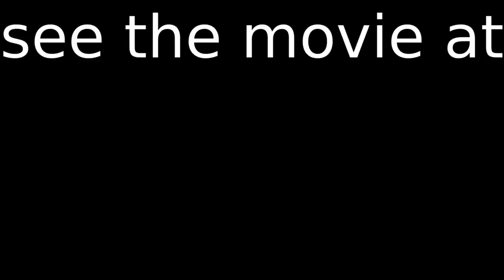StrongPrint3D is a concrete 3D printing company in Southwest British Columbia trailer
Concrete 3D printing is a new technology for rapid building of concrete structures like backyard offices, tiny homes, studios, sheds, and other creative ideas.  StrongPrint3D is one of the few companies in Western Canada that develops and uses 3D printed concrete equipment.  Video by Scott Simmons, Saltspring Island. Music